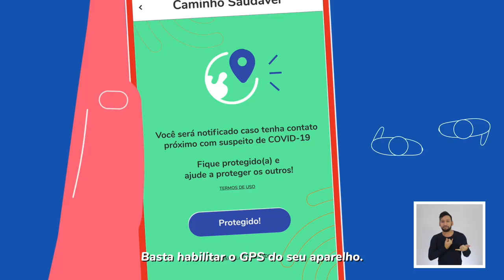27 de maio de 2020